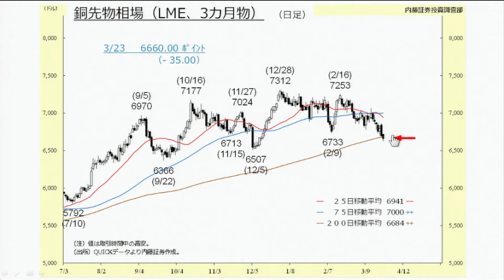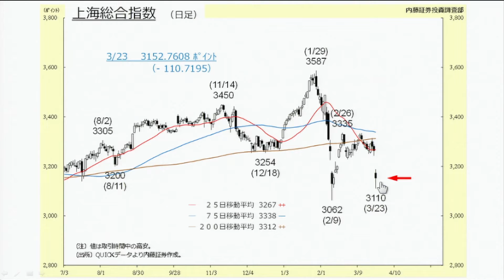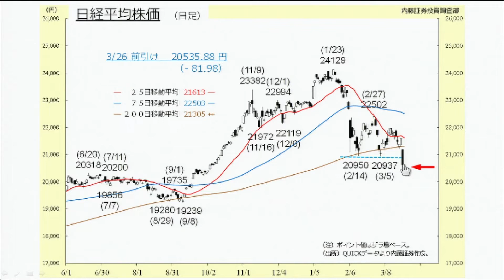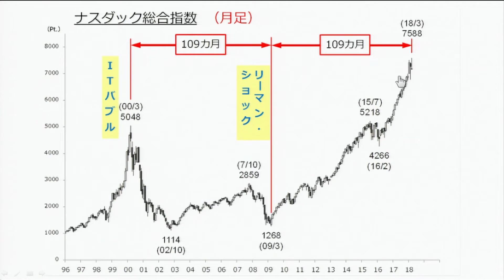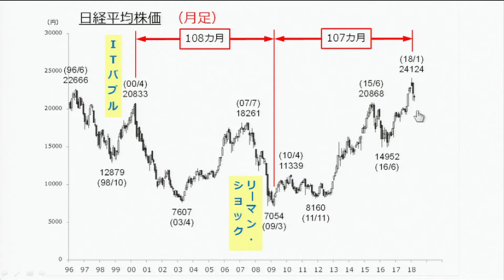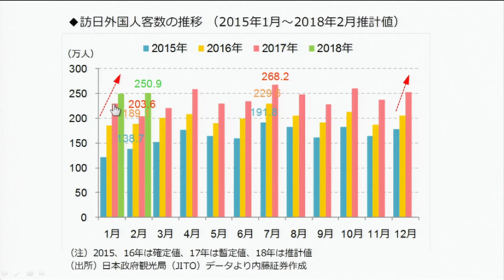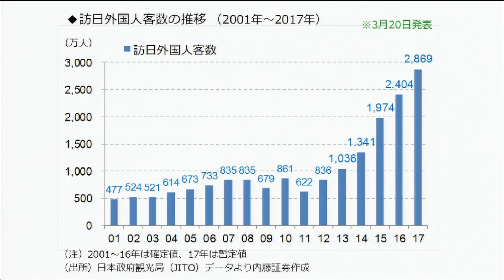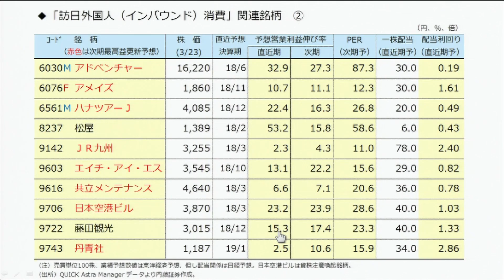Kabuスタ7110東京マーケットワイド 3月26日 内藤証券 浅井陽造さん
東京マーケットワイド　新興市場の話題のコーナーです。内藤証券 東京支店のサテライトスタジオ[Kabuスタ7110]から中継